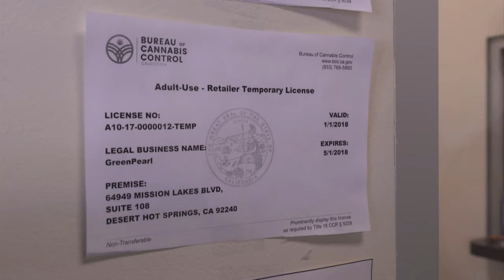Legal marijuana off to blazing start in California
As recreational marijuana went on sale in California on January 1, clients lined up at one of the authorized retailers in Desert Hot Springs.